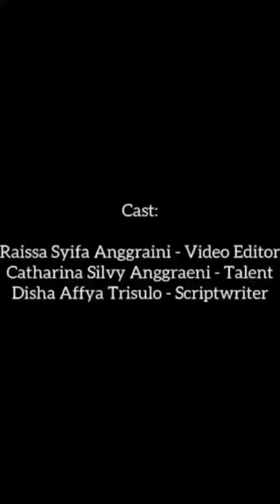Oppenheimer ada Kaitannya dengan Kemerdekaan Indonesia!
"Sudah nonton Cillian Murphy sebagai Oppie atau J. Robert Oppenheimer belum, SohIB? 🎩 💣